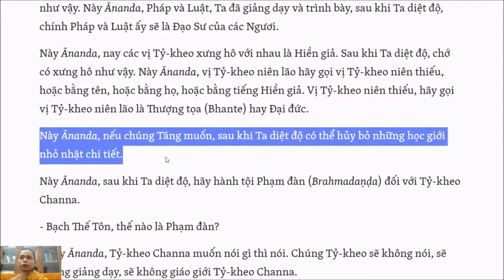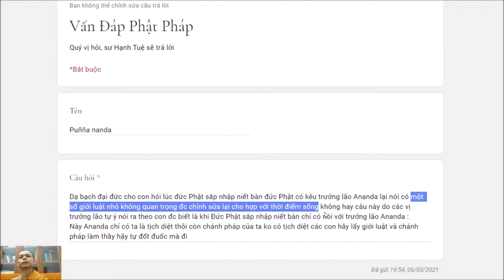213. Phật có bảo chư tỳ kheo có thể bỏ các giới nhỏ nhặt không?